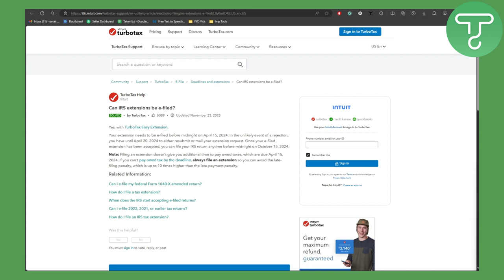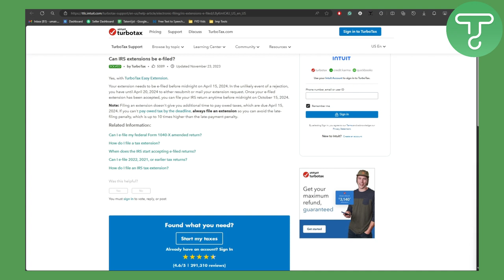How To File A Tax Extension 2024 On TurboTax (Tutorial)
Learn How To File A Tax Extension 2024 On TurboTax (Tutorial)